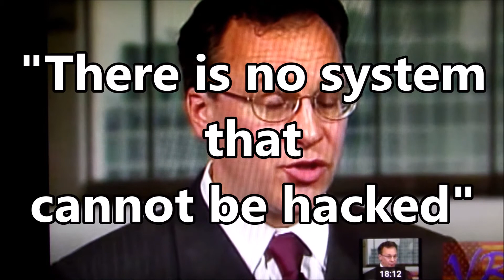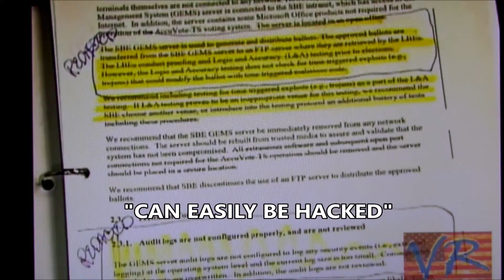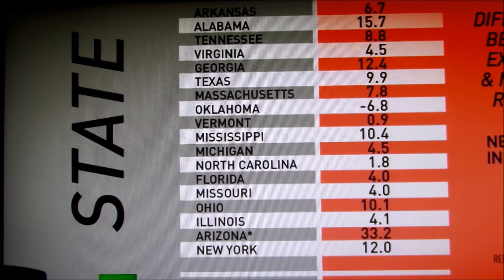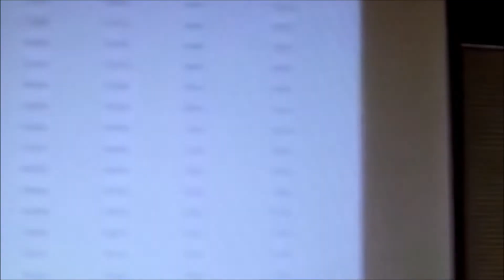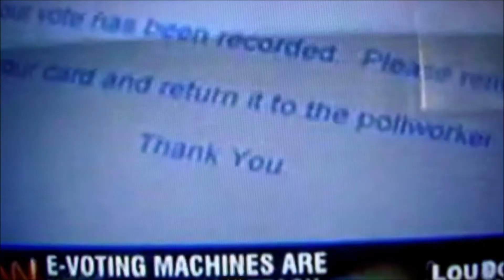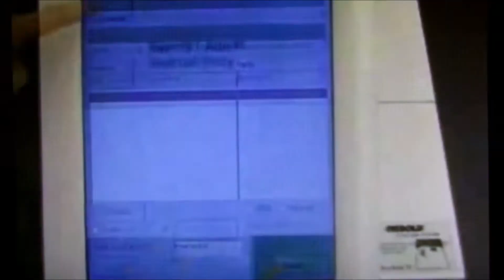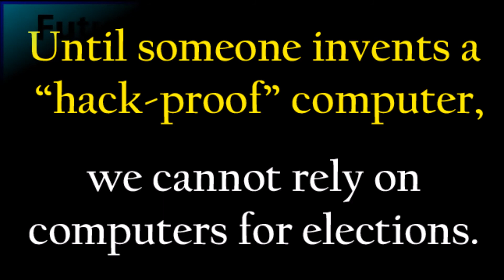ELECTION FRAUD - WE NEED PAPER BALLOTS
Until someone makes a hack-proof computer, we MUST INSIST on paper-ballots for our elections.   Paper ballots are harder to fraud, and they can be re-counted, and verified.
Our democracy is being corrupted and stolen.